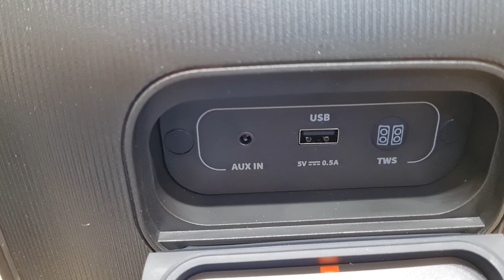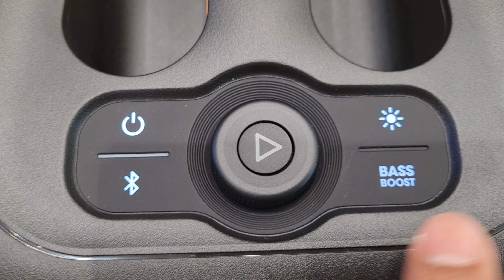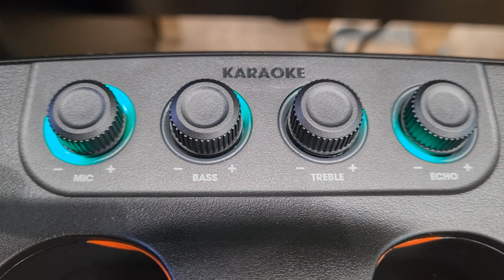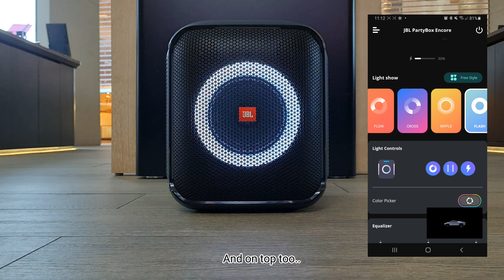JBL Partybox Encore review / Sound & Bass test🔥🔥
Be the star of your next party

The portable JBL PartyBox Encore speaker gives you 10 hours of non-stop fun. With the easy grab-and-go handle and splash proof design, you can always take the party with you. Get the beat pumping with amazing JBL Original Pro Sound and deep bass. Sync the lightshow's rockin' strobes, ring and club lights for an awesomely immersive experience or sing along with the JBL premium digital wireless mic, optimized for karaoke with adjustable echo, bass, and treble. True Wireless Stereo means you can even pair speakers for truly massive sound. And with the PartyBox app, you can always control your music and your lightshow colors for the perfect vibe.

JBL TL VERSION